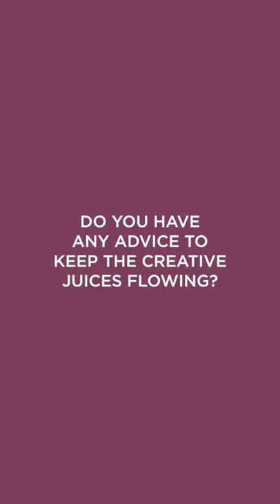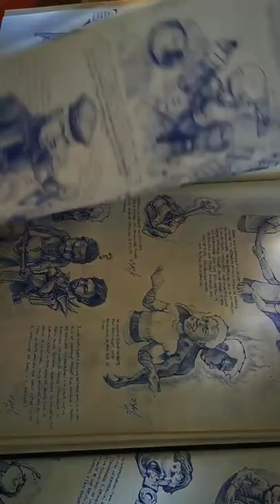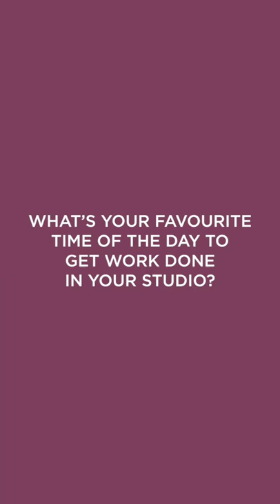Collective Arts Interview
Short interview from the time one of my illustrations was chosen to be part of Collective Arts Brewing series 20